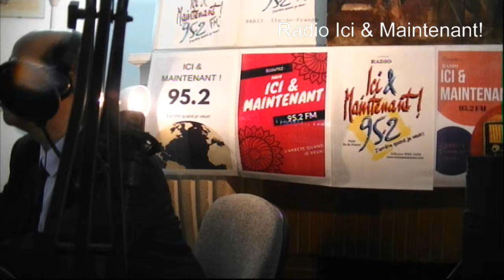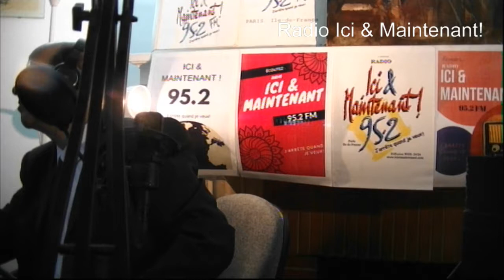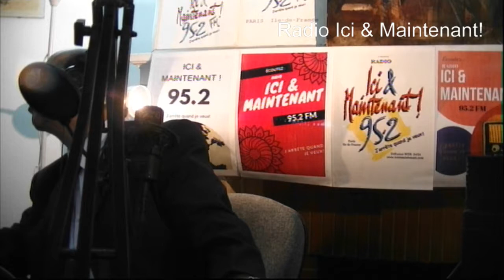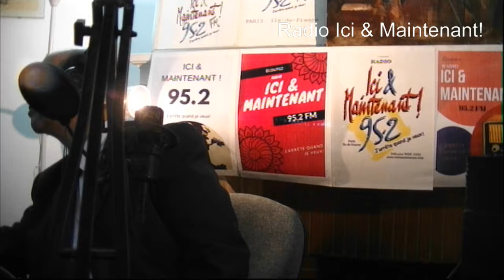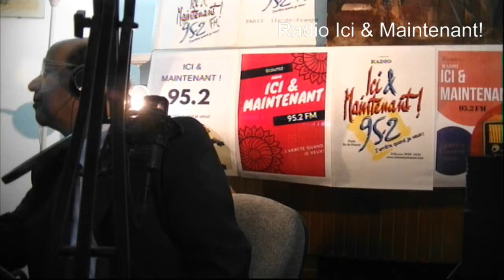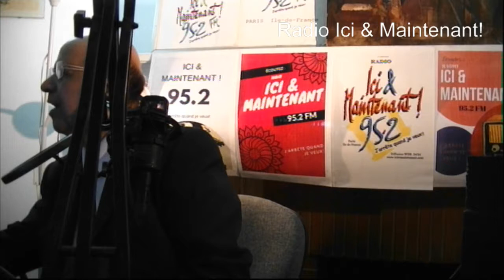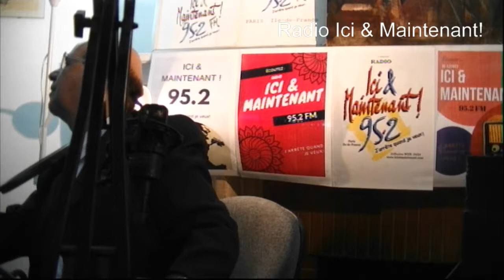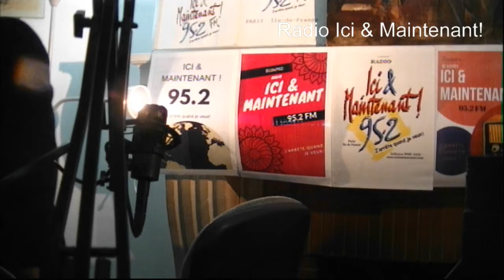En disant djihadiste, nous valorisons leurs acte terroriste?